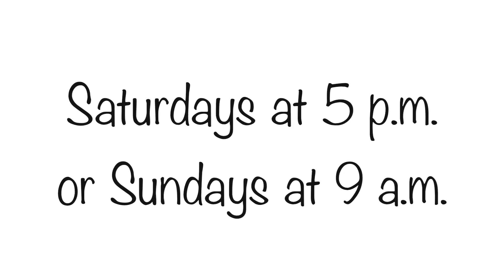The Net News September 18, 2016